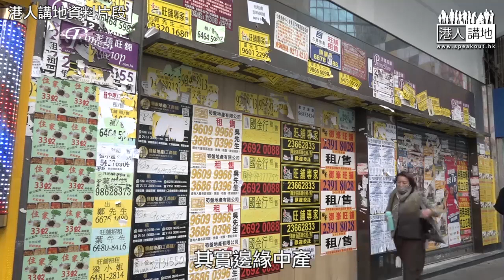【短片】【接種國產疫苗】李慧琼︰促政府告訴市民何時有國產疫苗供港、爭取有抗體者酌量豁免進入內地檢測時間、建議預算案推短期失業援助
//越來越多國家開始接種國產疫苗，點解我哋香港反而遲遲未有？//